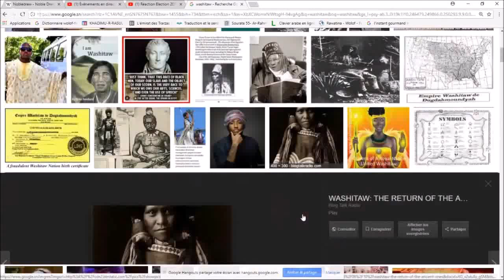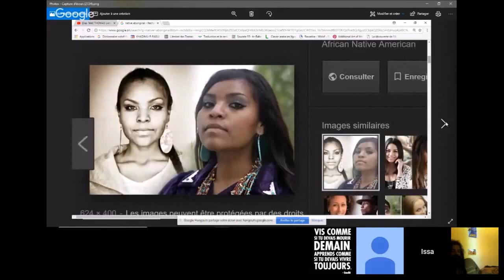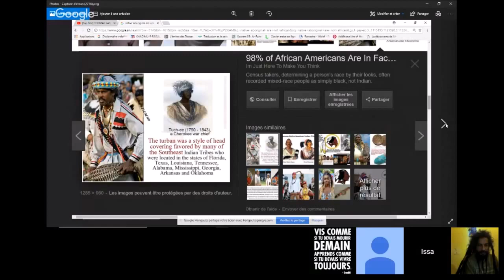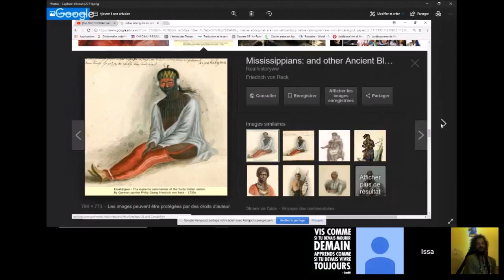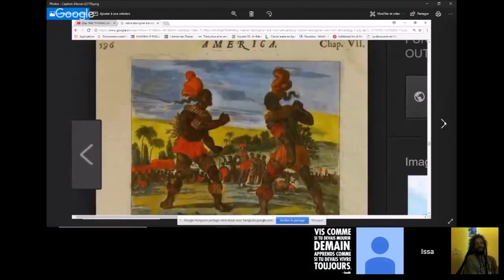🛑amaruka couleurs Amérindiennes : ☣️☢️⛔🛑population originelle en amérique ☣️S3 Ep8☣️☢️⛔🛑